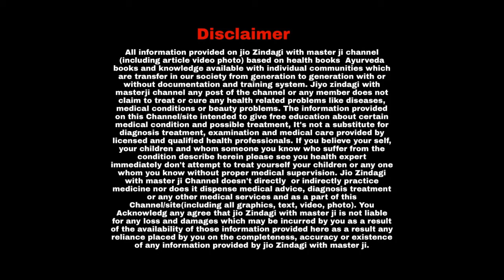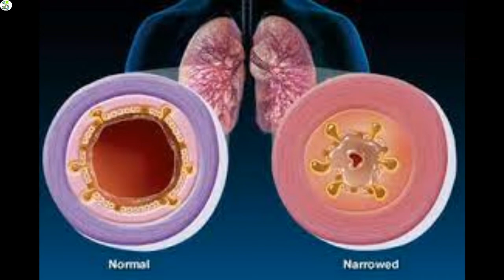कोलेस्ट्रोल और दिल की बीमारियों से बचना चाहते हैं II तो सिंघाड़ा खाइए II Singhada Khane Ke Fayde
About Video :

पानी वाले सिंघाड़े तो आपने खाए ही होंगे, लेकिन क्या आप उसके औषधीय गुणों के बारे में जानते हैं। सर्दियों का मौसम आते ही बाजार में सिंघाड़े बिकने शुरू हो जाते हैं। नवरात्र के समय भी इसका इस्तेमाल खूब किया जाता है और अभी तो नवरात्र चल ही रहे हैं। सिंघाड़े में पॉलिफेनल्स और फ्लेवोनॉयड जैसे गुणकारी तत्व पाए जाते हैं, जिन्हें एंटी ऑक्सीडेंट, एंटी-वायरल, एंटी बैक्टीरियल, एंटी कैंसर और एंटी फंगल माना जाता है। इनके सेवन से गजब के फायदे मिलते हैं

You must have eaten water chestnuts, but do you know about its medicinal properties. As soon as the winter season comes, water chestnuts start selling in the market. It is used a lot even during Navratri and Navratri is still going on. Water chestnut contains beneficial elements like polyphenols and flavonoids, which are considered to be anti-oxidant, anti-viral, anti-bacterial, anti-cancer and anti-fungal. There are amazing benefits of consuming them